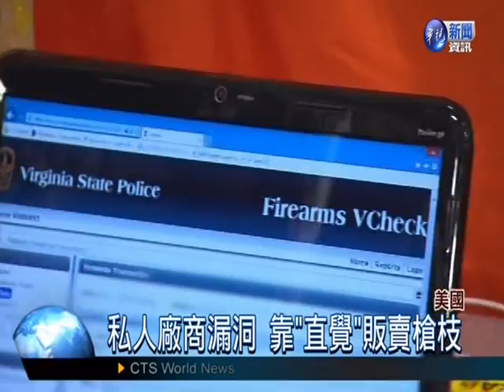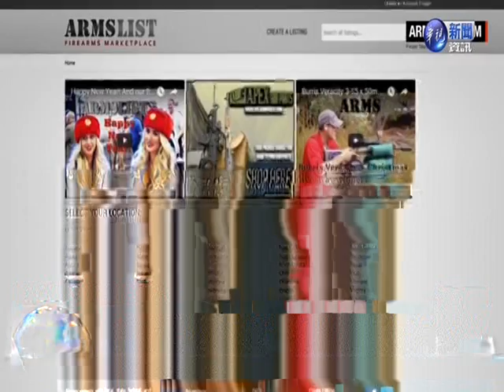憂買槍變嚴格，槍枝展瘋搶購C618025B 105010711038558 43A6 A420 08D44AEAA23E